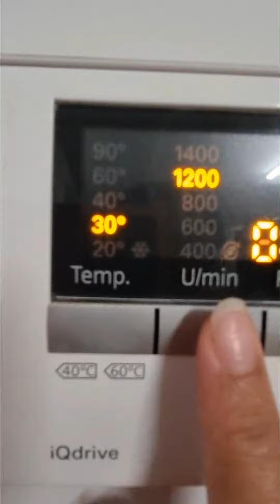Mothers problem is solved | How to wash the Shoes in washingmachine |Schuhe richtig waschen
The right way to wash the Shoes in Washingmachine by SAKH Living